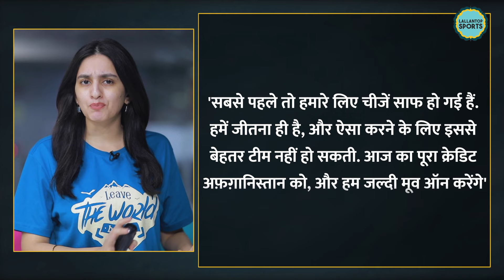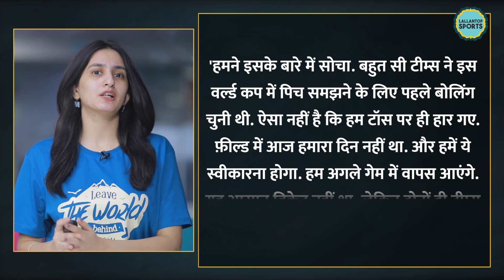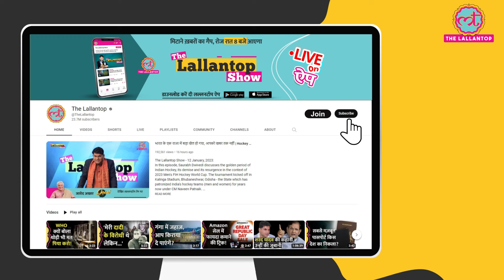T20 WC 2024 Afghanistan से हारी Australia, Mitchell Marsh ने Team India को ललकार दिया है! IndvsAus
T20 World Cup 2024. Afghanistan has beaten Australia in the Super 8 match. They have taken the revenge of ODI World Cup 2023 where Australia won the match beating Afghanistan. Glenn Maxwell scored a double century there and single handedly won the match for Aussies. Now, after this loss Aussie captain Mitchell Marsh has challenged India as they now have to play their last match vs India. and it is a must win for them. Marsh said, First of all, things have become clear for us. We have to win, and there couldn't be a better team to do that.